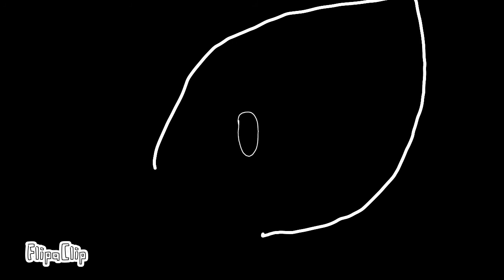Corrupted Chara Vs Frisk part 3